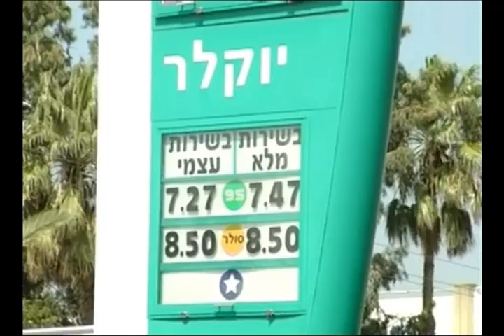טרכטנברג - הבוקר שאחרי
הרחוב הישראלי מאוכזב מהמסקנות של דו"ח המחאה החברתית!